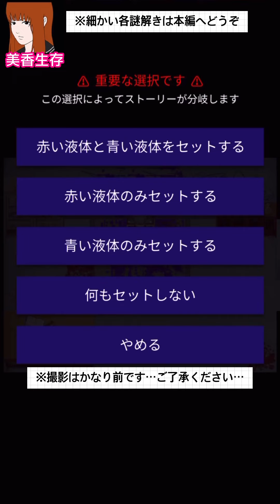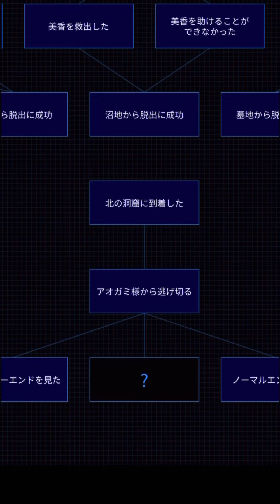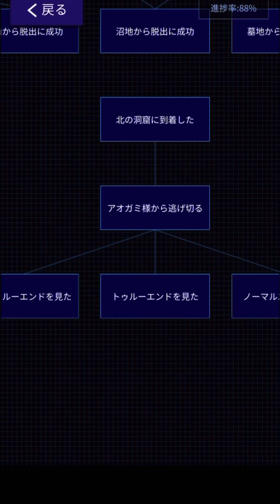【青鬼X】お藏寸前！真トゥルーエンド実はやっていた！全員生存ひろし編！編集したら悲鳴だらけ？【青鬼オンライン】の激レアスキンまだ間に合います！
今回は青鬼X(ひろし編)
撮影はかなり前です…
青鬼オンラインのスキンGETもかなり前です…
1からやり直して4時間の撮影分を
ぎゅっとぎゅっと凝縮しまして
ポチポチ編集を続け…
何度もお蔵入りにしようかと迷い…ましたが
何とか仕上がったので動画公開します！

青鬼Xひろし編や、ポンちゃんやちとせ
x人鬼にGETがまだの方、

既に終わってる方は、懐かしいかなぁ、、
という感じでどうぞ…！

(モアイ親子で青鬼レース、ペット紹介)

今回は悲しいお知らせ…です
(青鬼レースペットがやばい)

動画のリクエストまだまだお待ちしています！

(青鬼図鑑フルコンプ青鬼名前全紹介！)

(超最速5分エンド2エンド収録)

(ルーレット初挑戦の時)